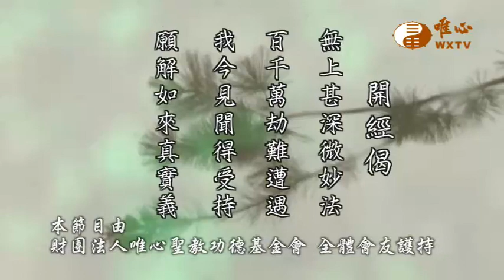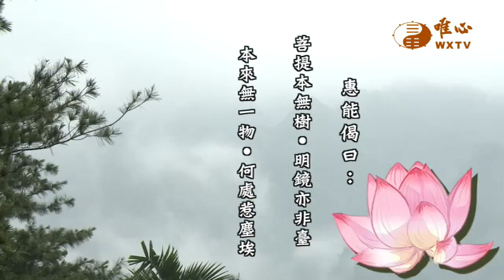【六祖大師法寶壇經193】｜ WXTV唯心電視台